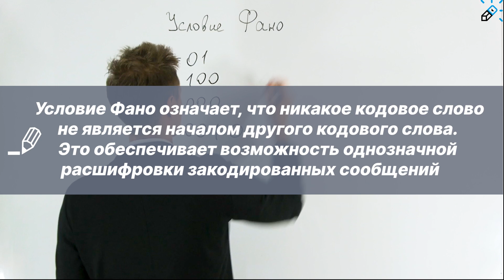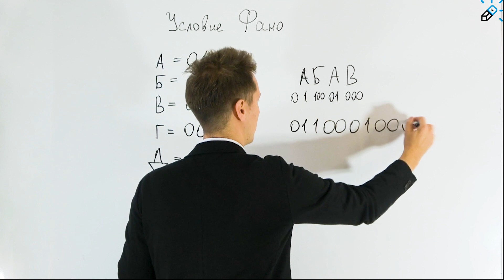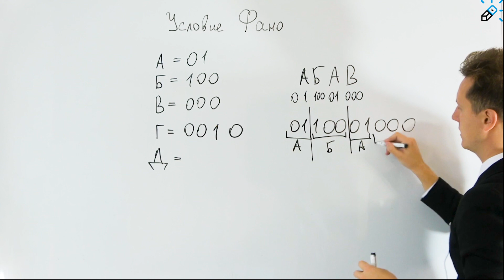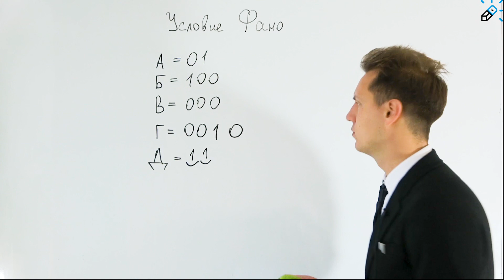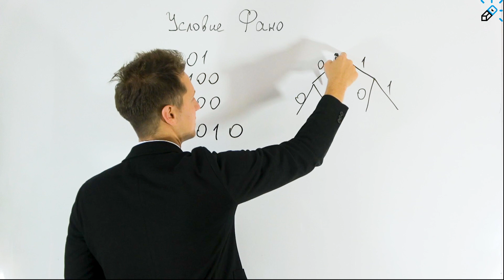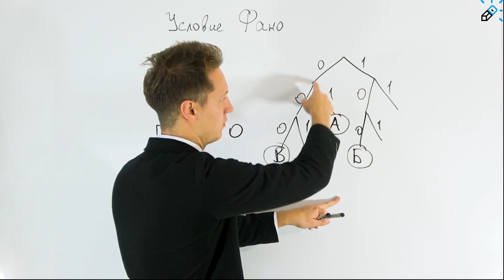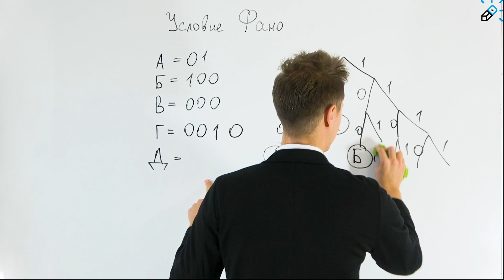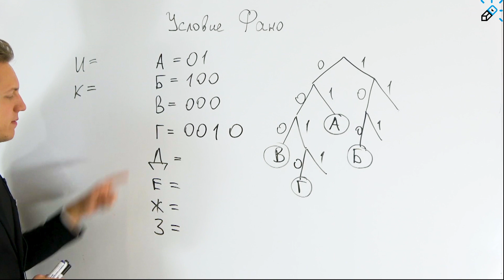Условие Фано: готовимся на 100 баллов к КЕГЭ по Информатике 2022. Урок 6/50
или Телеграмм @informatika_shkolkovo_bot